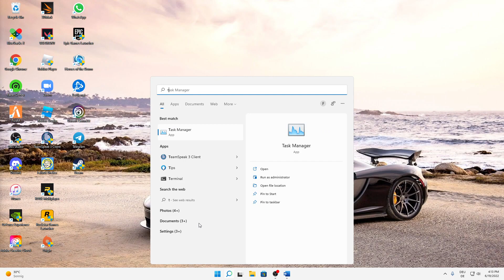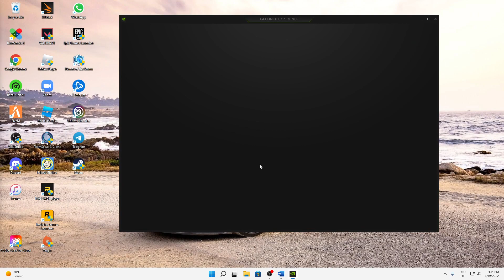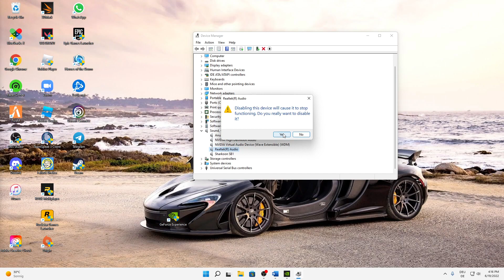Napoleon Total War: CRASH/STÜRZT ab BEHEBEN! | Problemlösung | Crash fix Deutsch | 2024